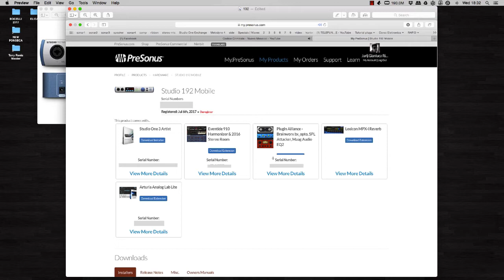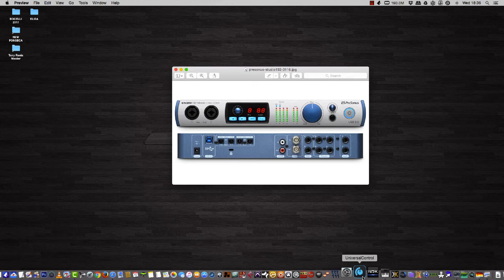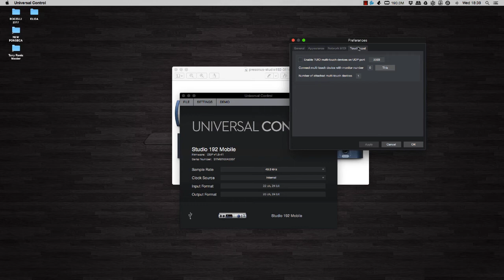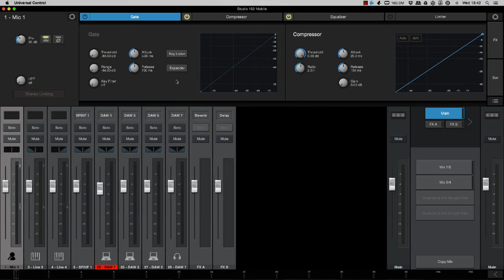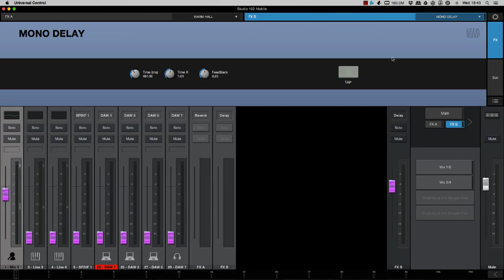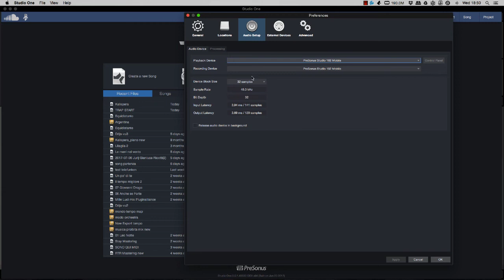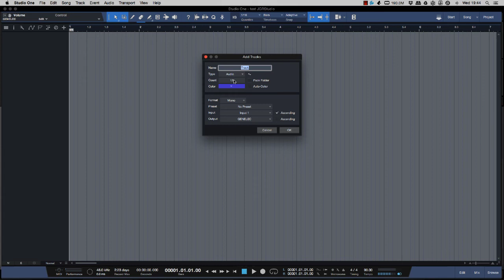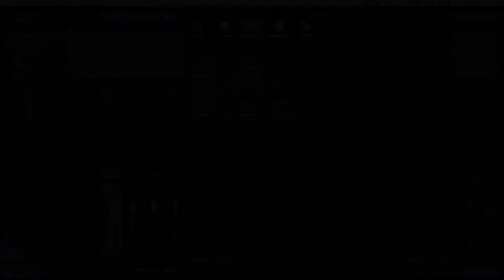Presonus Studio 192 Mobile Setup e StudioOne 3.5.1 Tutorial Ita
Un nuovo tutorial sulla configurazione della scheda audio Presonus 192 Mobile e 192, con StudioOne 3.5.1. Installazione, driver, software, plugin gratis e tanto altro ancora.